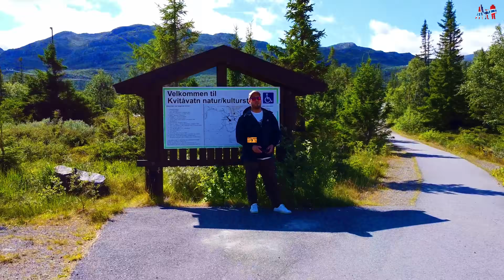ISSO É MAIS SÉRIO DO QUE PENSEI: Estamos preocupados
Infelizmente a situação da lesão na perna de minha esposa piorou.
Recentemente a Johanna recebeu uma notícia não muito boa sobre a perna dela.
Os médicos ortopedistas querem fazer duas cirurgias nela ainda este ano.
Bem, a Johanna ficou muito triste em saber que irá novamente passar por esses procedimentos evasivos.
Eu confesso que está sendo muito difícil pra mim também já que terei que cuidar dela e do nosso filho Noah.
Eu realmente sinto falta de nossas famílias aqui na Noruega para nos ajudar neste momento difícil.
Mas Deus sabe o que faz!
Eu tenho certeza de que ela irá se recuperar logo depois dessas cirurgias.
Apesar dessas adversidades da vida, a gente acaba se fortalecendo depois disso.
A Johanna está esperando por essas cirurgias a uns dois anos desde que ela quebrou a perna em 3 lugares.
Olha, eu posso dizer que a saúde médica na Noruega não é muito boa.
Se ela tivesse sido atendida logo, certamente não estaria sofrendo assim e nem precisaria fazer mais duas cirurgias.

 • Epic Electronic &...

Artist: Audio Hertz | Track: World War Outerspace